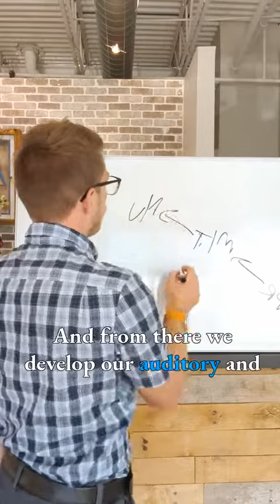Behaviors aren't bad... Behaviors are a WINDOW to the BRAIN. If your child is 'avoidant' or specif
Behaviors aren't bad... Behaviors are a WINDOW to the BRAIN. If your child is 'avoidant' or specific activities... or if they 'shut down' when under stress... Pay PARTICULAR attention to what they do under that time of stress. Do they limit visual or auditory input? Do they move around, touch things? Do they have big emotional reactions? Each of these different behaviors are windows into how a child's brain is functioning. More specifically, how a child responds under stress (or what stress they avoid) tells us what TOOLS they are using to engage with their world. It is NOT ENOUGH to try to avoid triggers or try to CHANGE these behaviors. Rather, it's important to understand what in our child's brain is happening - and take developmentally appropriate action to help them better adapt to stressors. We have a monthly workshop on exactly this topic called "unraveling neurodevelopmental disorders" -- comment or DM us and we'll give you the details so you can learn more about your child's brain and how you can help make adaptation EASIER for them.